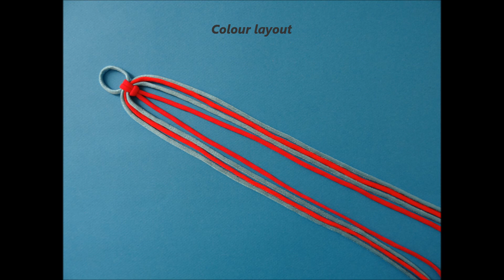270 Macrame knots : square knot variation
🧵 Macrame knots : square knot variation with four cords and two colors, very easy ☀️

🤖 Basic steps : crossed cords, half hitches, square knot.